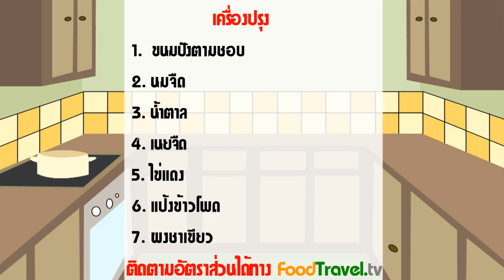ขนมปังนึ่งไส้ชาเขียว Steamed Green Tea Bread l FoodTravel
ขนมปังนึ่งไส้ชาเขียว Steamed Green Tea Bread

เป็นเมนูที่เรามักจะเห็นกันตามตลาดนัดต่างๆ หรืออาจจะมีขายที่หน้าโรงเรียนด้วย และเมนูนี้ดัดแปลงจากไส้ครีมธรรมดาๆ เปลี่ยนเป็นไส้ชาเขียวอร่อยแบบหากินที่ไหนไม่ได้

วัตถุดิบขนมปังนึ่งไส้ชาเขียว Steamed Green Tea Bread

1. ขนมปังฮอทดอก(แบบยาวหรือกลม) 6-8 ชิ้น

ส่วนผสมไส้ครีมชาเขียว
2. นมจืด 400 กรัม
3. น้ำตาลทราย 120 กรัม
4. ผงชาเขียว 1 ช้อนโต๊ะ
5. แป้งข้าวโพด 50 กรัม
6. ไข่แดง 3 ฟอง
7. เนย 1 ช้อนโต๊ะ

หม้อ กระชอน ชามผสม ที่นึ่ง

วิธีทำขนมปังนึ่งไส้ชาเขียว Steamed Green Tea Bread

1. ทำไส้ครีมโดยนำนมจืดตั้งไฟให้พออุ่น ตามด้วยผงชาเขียว คนให้ละลาย นำน้ำตาลทราย ไข่แดง แป้งข้าวโพด ตีรวมกัน ใส่นมอุ่นลงไปประมานครึ่งหนึ่งคนให้เข้ากัน กรองด้วยกระชอนแล้วค่อยตั้งไฟให้นมที่เหลือเดือดเทกลับลงไปทั้งหมด คนจนครีมข้น ปิดไฟใส่เนยคนให้ละลาย แล้วนำไปใส่ตู้เย็น
2. นำขนมปังมาผ่าครึ่งไม่ให้ขาด เมื่อไส้ครีมชาเขียวเย็นแล้วนำมาทาในขนมปังที่ผ่าไว้ให้ทั่ว แล้วนำไปนึ่งให้พอร้อน เสิร์ฟร้อนๆได้เลย